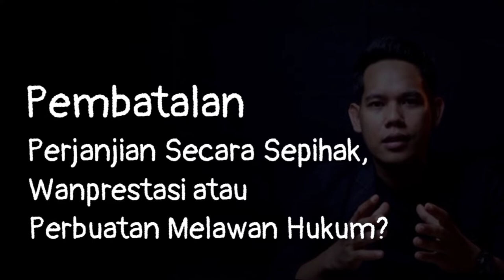LANGKAH HUKUM JIKA PERJANJIAN DIBATALKAN SEPIHAK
Bagaimana jika salah satu pihak membatalkan perjanjian tanpa ada memenuhi syarat yang ditentukan atau membatalkan perjanjian secara sepihak.
Upaya hukum apakah yang bisa dilakukan, Wanprestasi apa Perbuatan Melawan Hukum?